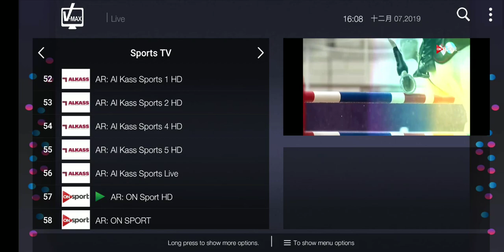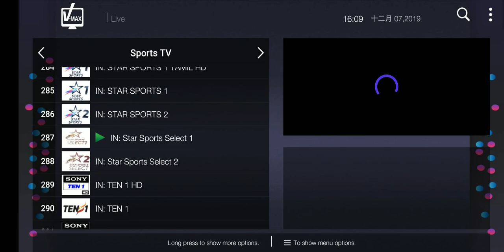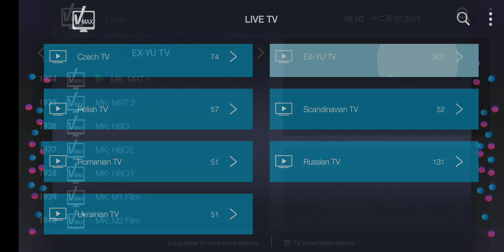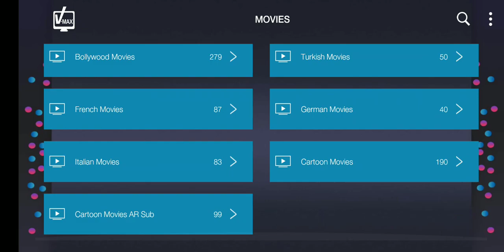Wholesale IPTV vmax Reseller Panel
Wholesale IPTV Reseller Control Panel Account Subscription 1 Year Live Channels VOD Content Service Providers
IPTV Channels:4500+ Live
VOD:More than 10000
IPTV Support:Android , Smart tv , M3U
Free Test Code:24 / 48 Hours
Reseller Panel:Yes
Arabic Indian Asian Canadian USA Brazilian French Italian Belgium Europe channels:Yes
Free test please add my whatsapp / skype / wechat :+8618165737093